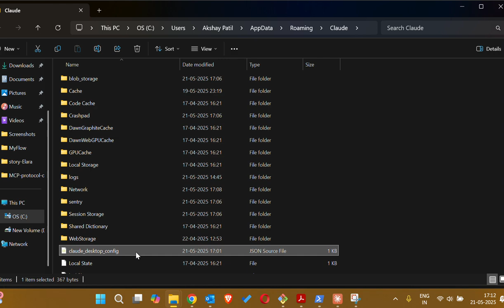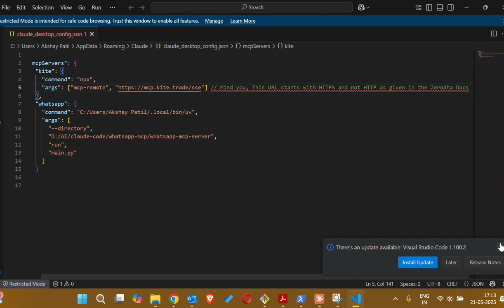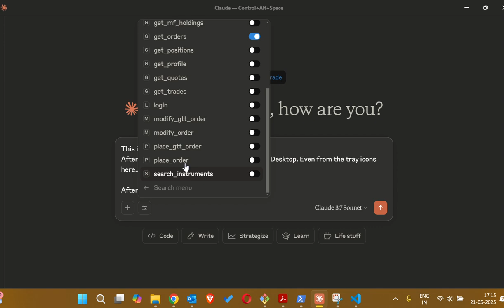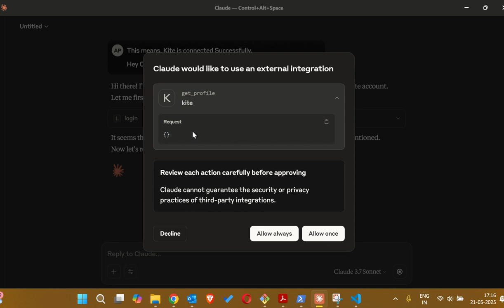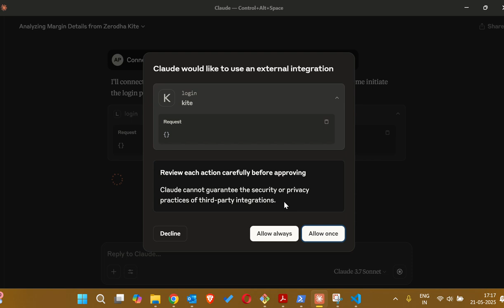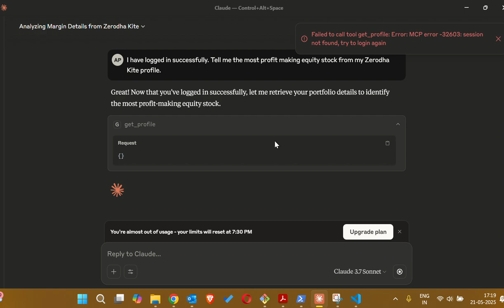Zerodha Kite MCP integration with Claude Desktop.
Kite MCP server is buggy/not fully functional as of now for Windows Claude Desktop.
Issue of asking for repeated login and Claude not able to fetch (or retain) api_key or access_token within the same chat window.

For Windows users, You need:
1.
2.
3. Zerodha's official blog post
4. Correction in above Zerodha doc: The doc mentioned MCP server URL with HTTP, it should be HTTPS.

Update: 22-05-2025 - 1:25AM. After the login, it has worked once to fetch hollding, but repeatedly asking for login and losing api_key or access_token. Getting Error 32603.
Please anyone comment, if you find a fix.
I'll create a new video to the last of this video of a fetched portfolio details in Claude.
I am on Claude Desktop  free plan, after 3-4 queries, my limit for free messages has exhausted.

Claude Desktop acts as a AI Host Application which talks to Anthropic's LLM as well your Kite's account (via Kite MCP server).

Why I recorded the video:
Following Zerodha Kite's MCP server release announcement, I tried connecting with Claude Desktop (AI Application- Host application) to Zerodha's MCP server.
Steps are given in the Video.
My intention in this video is to show the setup steps for Windows users who are interested to take advantage of AI capabilities for managing their stocks portfolio of Zerodha.

Similar step will work for MacOS users.

Correction I did after reading the announcement blog:
The doc mentioned MCP server URL with HTTP, it should be HTTPS.
I have corrected that. MCP connection and even Zerodha Kite account login is successfully done.
But still the Claude Desktop is not able to recognize the api_key or access_token.